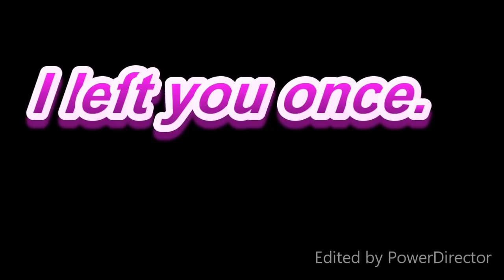Mulitcouples - Reforget [AMV]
This is meant to play on the idea of reincarnation, using different kinds of couples that parallel each other or create a story with it.

Couples (stories for a couple parts):
Zutara/Lotura
HiJack/Lightless - Hiccup and Jack meet pretty early into his immortal life. They fall in love and their favorite activity is to go flying with Hiccup's inventions. But since he fell in love with a mortal, Jack's immortal life is taken away and he dies a second time. After who knows how long, they remeet as dragons, falling in love once again but not splitting apart.
Tamahi/Victuri
Klance/Catradora - Catra was Lance in her previous life and remembers everything about her past life, especially with Keith/Adora. No matter how much they get hurt or separated, Catra always will love Adora. Even saying in the end "I can't lose you like that again."
AnyaXDimitri/Eugunzel